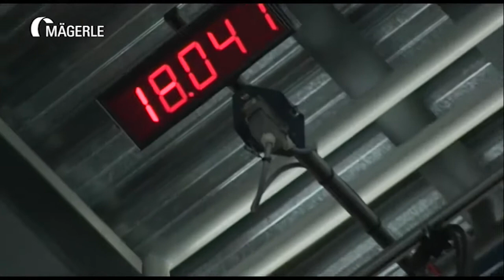2018 MGC 550 Transport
Moving a Maegerle MGC550 for sea transport